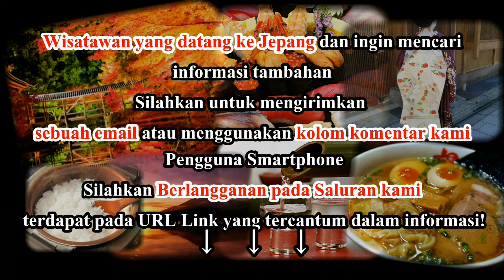Wisata Jepang : Museum Seni dan Kafe Hyogo karya Tadao Ando Hyogo021 Moopon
Wisata Jepang  : Museum Seni dan Kafe Hyogo karya Tadao Ando. Hyogo, Jepang. 021

Museum Seni Prefektur Hyogo adalah museum seni modern dan kontemporer yang terletak  di sepanjang pantai dikembangkan di  distrik HAT  Kobe .
Dibangun sebagai bagian dari upaya pemulihan kota setelah terjadi gempa besar Hanshin pada tahun 1995.

Museum ini dirancang oleh Ando Tadao, salah satu arsitek kontemporer terkemuka Jepang yang pernah merancang beberapa bangunan terkenal seperti  museum di Naoshima, bukit Omotesando  dan Tokyo Sky Tree.
 Museum ini adalah yang terbesar di antara museum lainnya di Jepang barat.
 Pernah menjadi tempat diselenggarakannya pameran lukisan, cetakan, patung dan karya seni lainnya karya  seniman asing dan Jepang.
 Pameran permanen dari museum menampilkan koleksi seputar seni modern dan kontemporer.
 Museum ini juga memiliki auditorium dan ruang acara untuk musik dan seni pertunjukan, serta restoran, kafetaria dan toko.
Jam buka : 10:00-18:00 (kunjungan terakhir 17:30)
Jumat dan Sabtu selama ada pameran khusus: 10:00- 20:00 ( kunjungan terakhir 19:30 )
Tutup : Senin